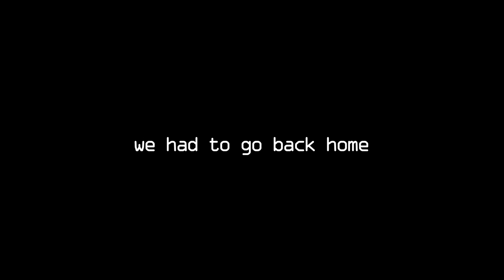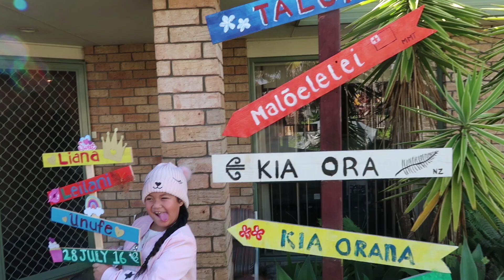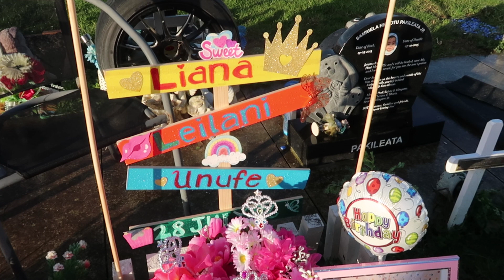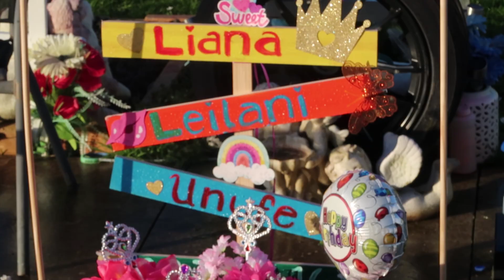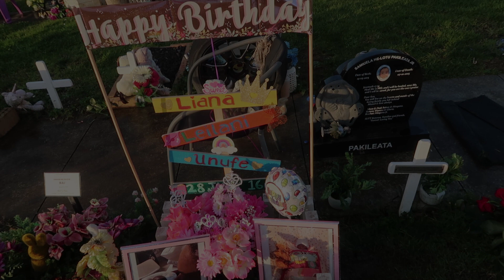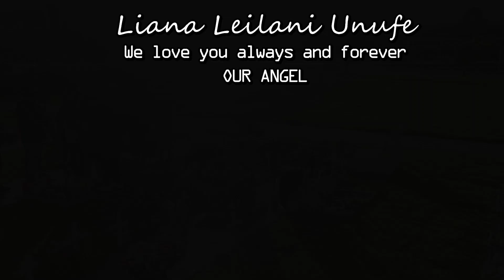MY DAUGHTERS 2ND HEAVENLY BIRTHDAY (emotional) - Vlog #55 - Hey It's Tara!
28th July. An emotional and beautiful day for my baby girl. I love you my angel. RIP my Liana Leilani Unufe.

🌴 What is good. I hope your enjoying my vlogs. Don't be shy to leave me a comment or any suggestions down below. That way Youtube will notify you, every time I upload a new vlog. Until next time... Fa! 🌺🌴

Facebook: Hey Its Tara Vlogs  💻
Instagram: Tara Vlogs 📸

Camera Gears:
   - 50mm 1.8 stm
   - 50mm 1.4 Ultrasonic
- DJI Mavic-Pro
- Zhiyun Crane Plus Stabilzer